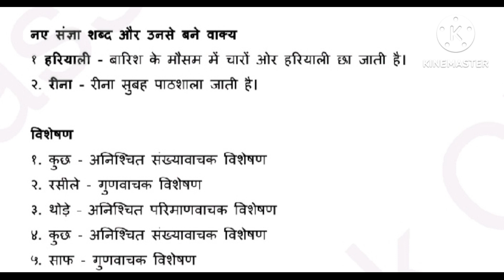class 9th Hindi 10. रात का चौकीदार question and answer Maharashtra state board